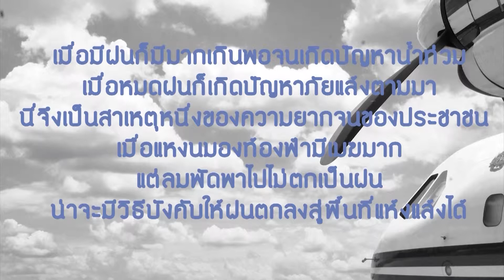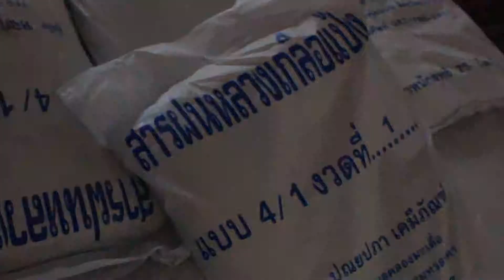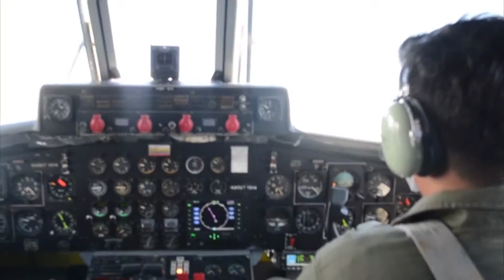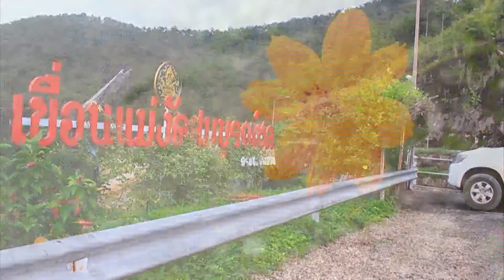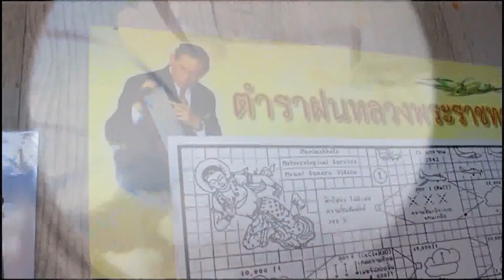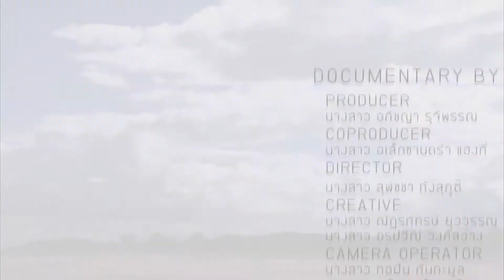กบจูเนียร์ปี 7 : ผลงานที่เข้าประกวด ภาคเหนือ | หนังสือของพ่อ ร.ร.ปรินส์รอยแยลส์วิทยาลัย จ.เชียงใหม่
ผลงานที่เข้าประกวด ภาคเหนือ | หนังสือของพ่อ ร.ร.ปรินส์รอยแยลส์วิทยาลัย จ.เชียงใหม่

ติดตามชม กบนอกกะลา ทุกวันศุกร์ 20.30 น. ทางช่อง 9 โมเดิร์นไนน์ทีวี